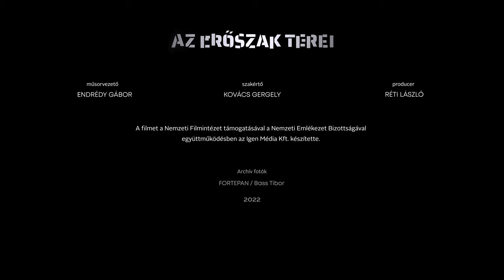Mindszenty-börtön [Az erőszak terei - 5. rész]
Kevesen tudják, hogy Budapesten, a nyolcadik kerületben a mai Tolnai Lajos utcát egykor Conti utcának hívták. Ettől a névtől görcsbe rándult mindenkinek a gyomra, aki hallott már Mindszenty József kínszenvedéseiről: mások mellett a hercegprímást is a Conti utcai börtönben tartották fogva. Egészen a közelmúltig a történészek sem tudták, hogy az épületnek volt „kazamata” részlege is. Kovács Gergely Mindszenty-kutató segítségével ezeket az erőszaktereket is végigjárjuk.

Az erőszak terei
Urbex sorozat a diktatúra utolsó maradványairól

Műsorvezető: Endrédy Gábor
Szakértő: Kovács Gergely

Rendezte: Borbás Barnabás, Réti László
Fényképezte: Szalai Márk
Hang: Seidl Domokos
Grafika: Szita Barnabás
Közreműködött: Borka Vince, Csabai Attila, Kavin Kristóf, Punk Zsófia
Producer: Réti László

A filmet a Nemzeti Filmintézet támogatásával, a Nemzeti Emlékezet Bizottságával együttműködésben az Igen Média Kft. készítette.

2022